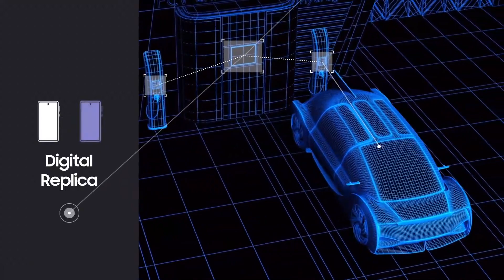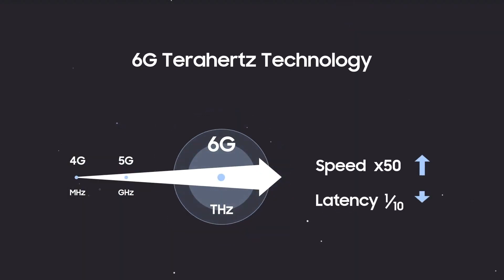Samsung 6G Official Preview and Future Use Cases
삼성 6G 공식 미리보기 및 향후 사용 사례
三星 6G 官方预览和未来用例